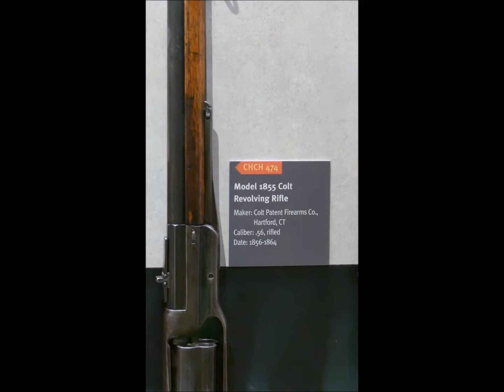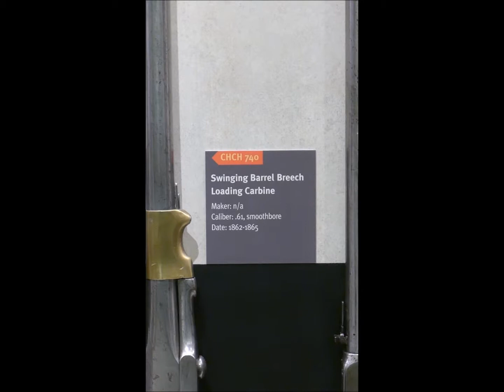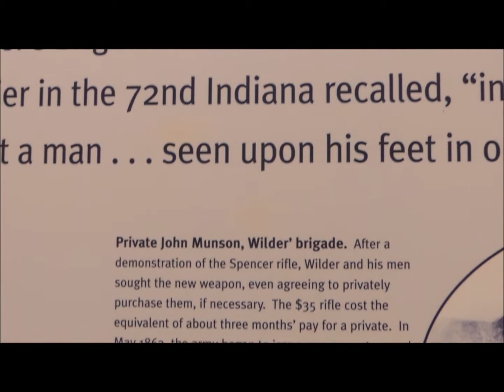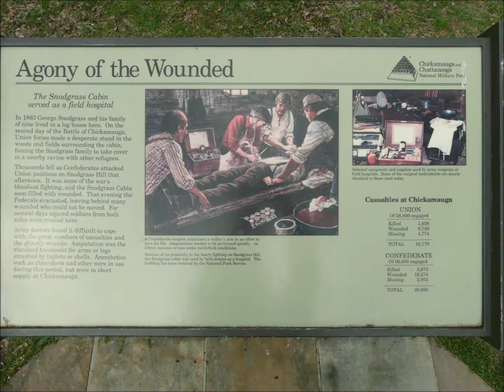Glen Falls and Chickamauga & Chatanooga National Military Park